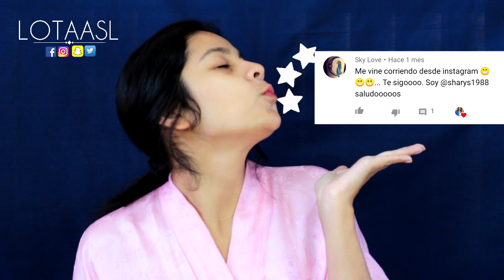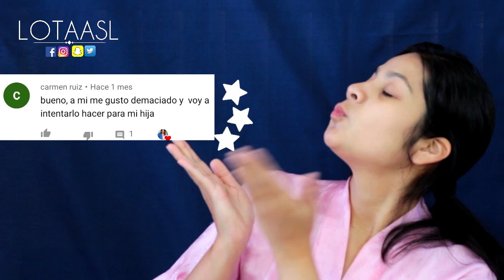✨NUEVAS MASCARILLAS AVON (MASCARILLA GELATINA)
RESEÑA REAL DE LA MASCARILLA CLEAR SKIN,  REDUCTORA DE IMPERFECCIONES

SC: lotaasl